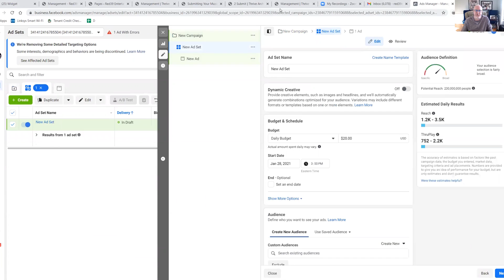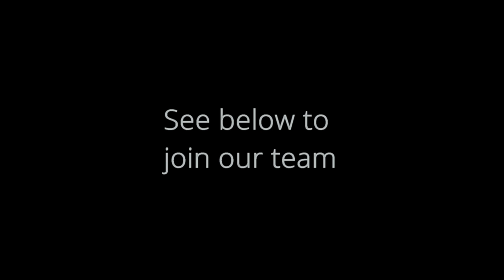Red39 Virtual Management Service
With our virtual management service now any band or musician at any level can have a manager.